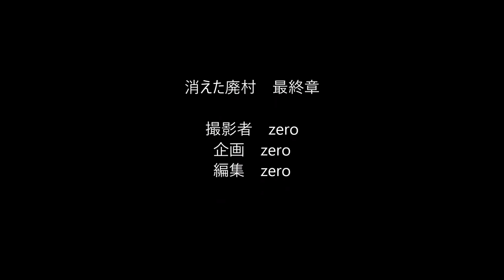【廃墟探索】消えた廃村 最終章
説明　廃墟探索委員会です。

最終章です。
撮影者 zero
企画 zero
編集 zero